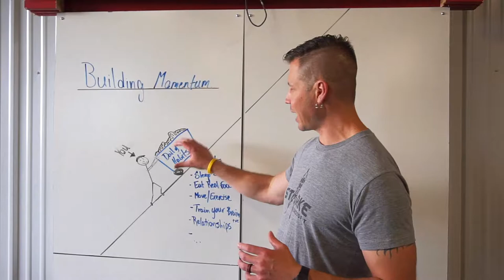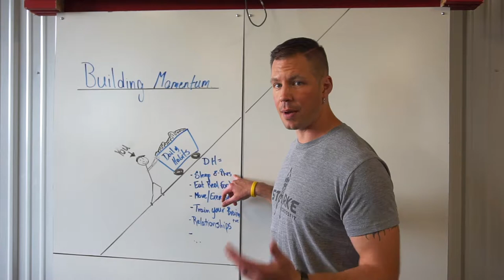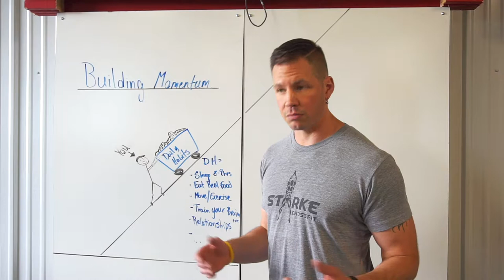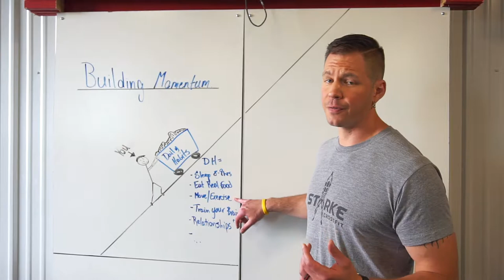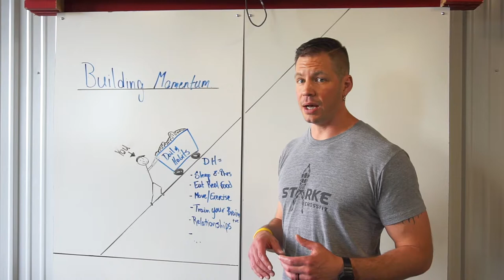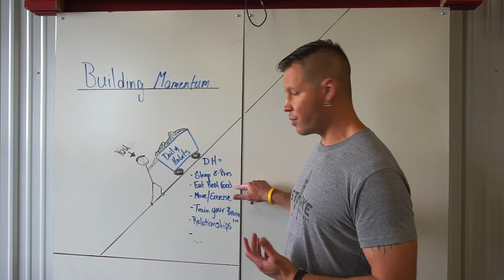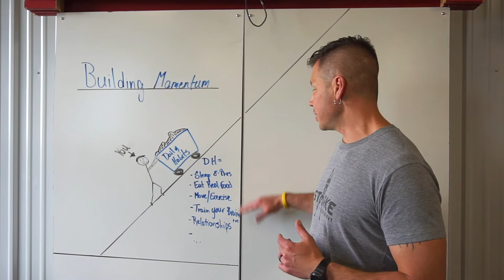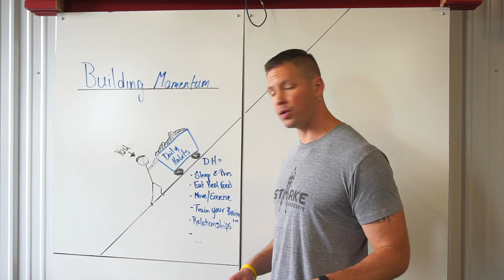Building Momentum - Paul Dyck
Paul takes us through his thoughts on building momentum for creating good daily habits.